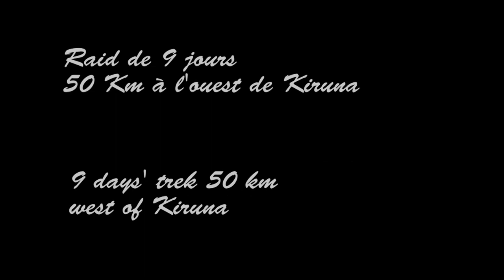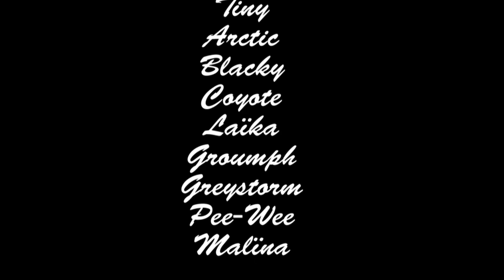Sweden 2013 9 days' trek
Raid de 9 jours en traineau 50 km à l'ouest de Kiruna en Suède.
9 day trek in dogsledding 50 km west of Kiruna in Sweden.